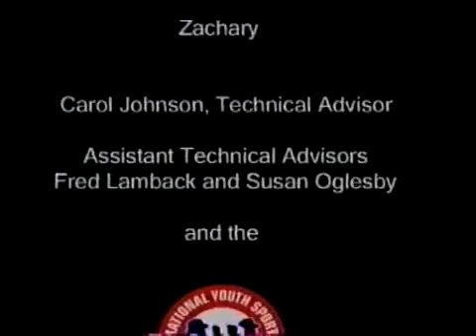Blaze Swimming with Julie O'Neill